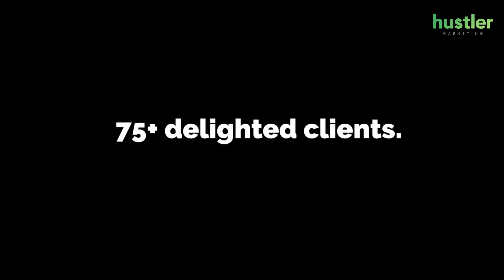Email Marketing That Works For Ecommerce: Hustler Marketing, An Email Marketing Agency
Is email marketing an art or science?
Both, we assure you.
At Hustler Marketing, our enviable intelligence on email marketing, creative strategies, unmissable emails, and a data and metrics-backed approach towards designing email flows has helped ecommerce newbies uncover never-before email marketing revenue as well as seasoned ecommerce players extract untapped potential from their existing email marketing efforts.
We are passionate about email marketing, and it shows in the success rate we have with our clients. In less than three years, we have helped create over $100 million in extra revenue for our clients from email alone: